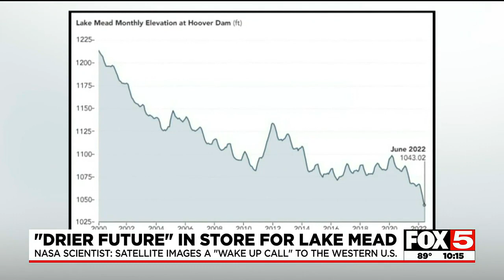NASA scientist: Shrinking Lake Mead levels, satellite images ‘a wake-up call’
NASA recently released new satellite images that show the rapid decline of water at Lake Mead since 2000. A scientist for NASA told FOX5 that the images are a "wake up call."